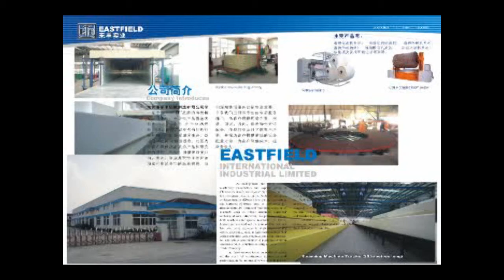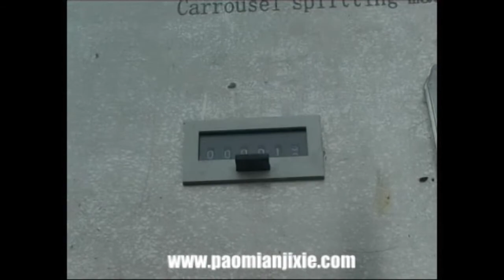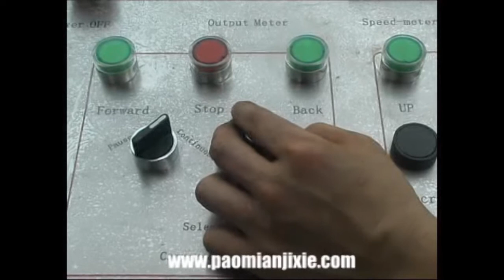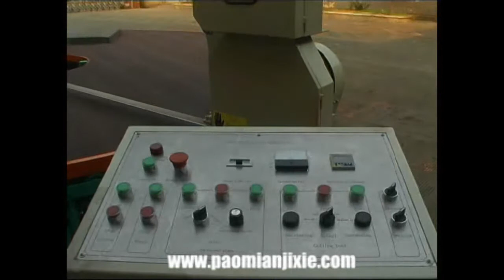EFRC 6 7 10 without vacuum